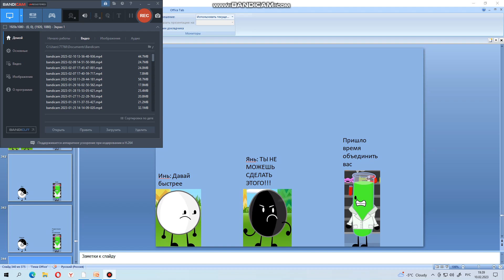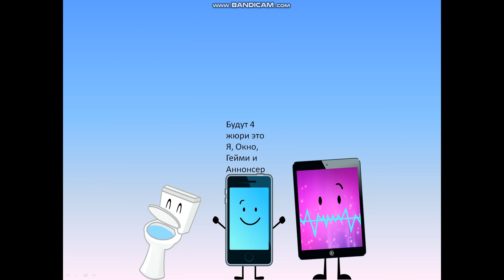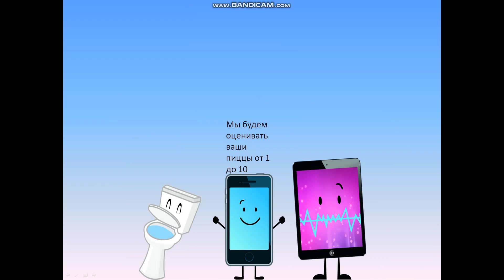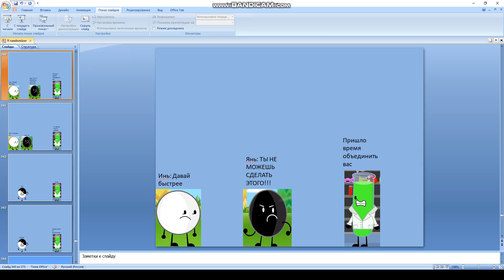Мой II2 4 серия - Небезопасная пицца